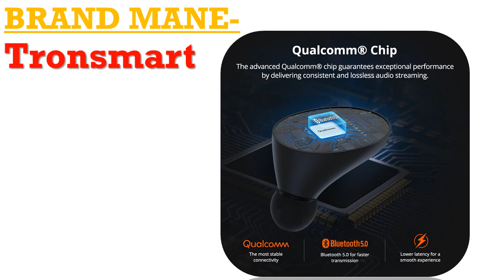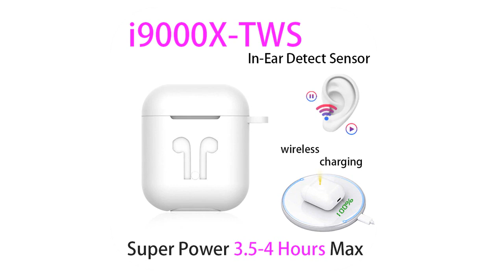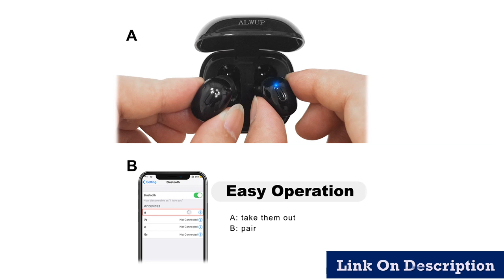Top 5 wireless earbuds for iphone under $50 2020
1.Earphones Wireless Earbud Bluetooth 5.0 Support

2.Bluetooth TWS Earphone APTX Wireless Earbuds

3.Headsets Headphones Stereo Earbuds

4.Wireless Earphone Bluetooth 5.0 Earphones

5.Wireless Headphones for phone

Description:
bluetooth headphone music headset FM and support SD card with mic for mobile xiaomi iphone sumsamg tablet.
Ausdom ANC10 Active Noise Cancelling Bluetooth Wireless Headphones Foldable 20H Play time Hifi Deep Bass Bluetooth Headset,
Original i9000 X TWS 1:1 In-ear Blutooth Earphone Mini Wireless Sport Headsets Headphones Stereo Earbuds elari PK Aire 2 3 pro.
QCR TWS Wireless Earphone Bluetooth 5.0 Earphones Power Display Touch Control Sport Stereo Cordless Earbuds Headset Charging Box.
Earphone Wireless Headphones for phone True Wireless Stereo Mini Earbuds sports With Mic Charging box.